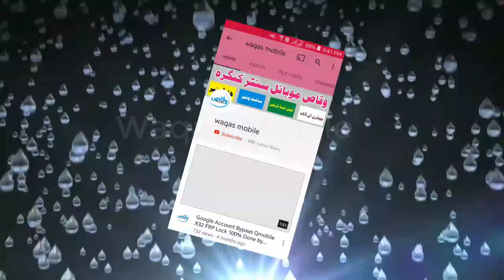Nokia 105 New Lcd light solution by waqas mobile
Nokia 105 Lcd Light 1000% working Solution

Hi friends, welcome to our chanal waqas mobile

Huawei y5 Mya L22 FRP Google Account Bypass Without PC New Method 2017 100% Working By Waqas Mobile
How To Bypass Google Account HTC Desire 626s FRP Lock 1000% Working Solution by Maqas Mobile

Mazeed Malomat k liye visit kijiye:

YouTube waqas Mobile